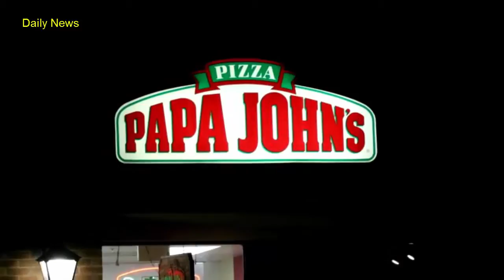'The NFL Has Hurt Us.' Papa John’s CEO Blames Player Protests for Sliding Pizza Sales | Daily News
'The NFL Has Hurt Us.' Papa John’s CEO Blames Player Protests for Sliding Pizza Sales